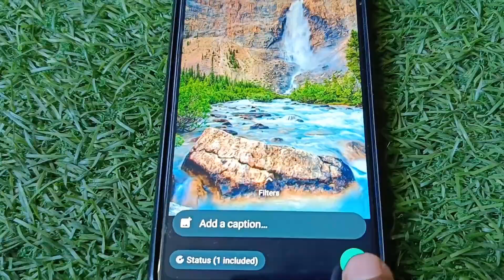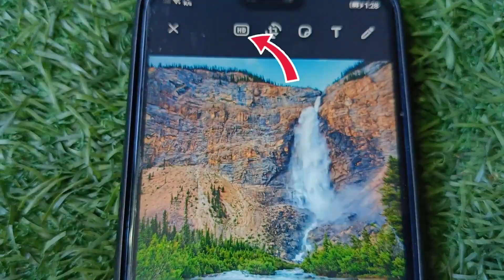HD WhatsApp Status🔥| How To Upload High Quality WhatsApp Status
Hey guys..
In this video I have talked about How To Upload High quality WhatsApp status without losing Quality.

Dosto is video me maine bat ki hai kaise hum whatsapp par high quality ka status lga sakte hai apne dekha hoga ki jab ap whatsapp pe status lgate ho to uski quality khrab ho jati hai is trick ke bad ap bhi High quality hd status lga paoge Ummid hai ki apko video pasand aayegi.

(TECHTUBER Pankaj)